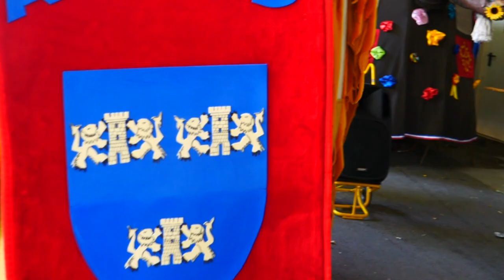Totecub #9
Batejada de Léo, le Lion
Aumes
4 août 2018